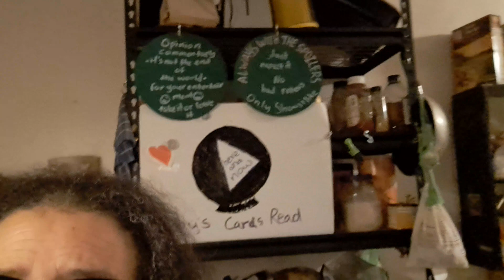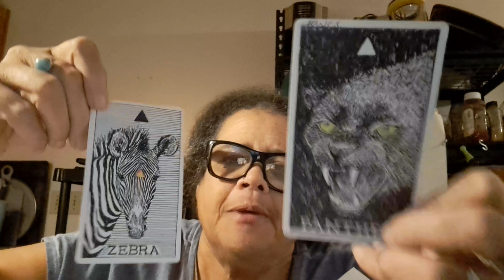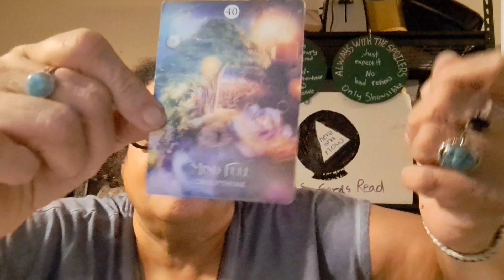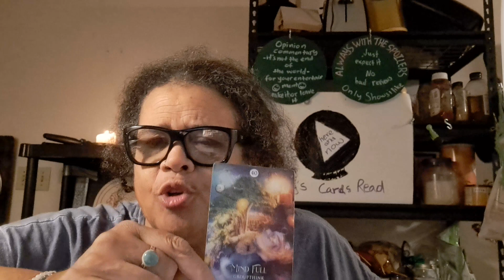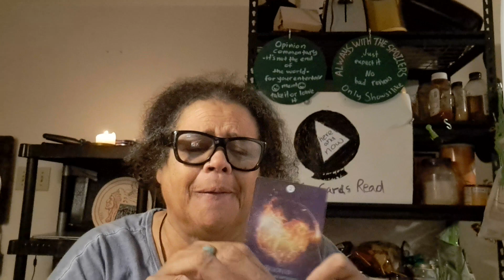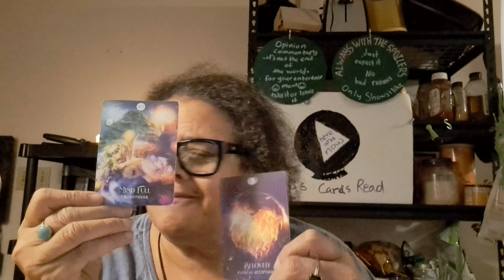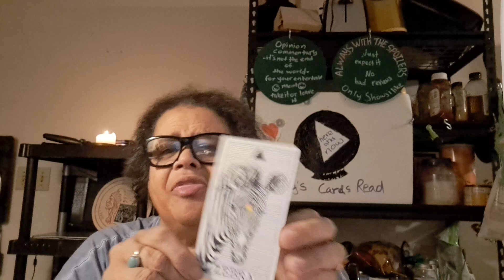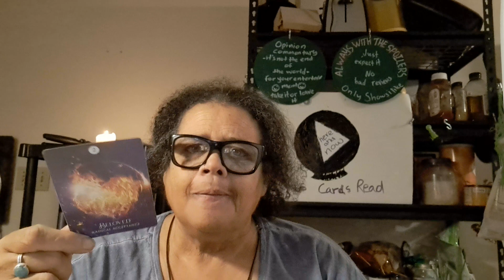A Mind Ya Business Most Benificent Card Read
some thoughts on what we tell ourselves and everyone else about us we act. we can get preachy and judgemental but how often are we turning that attention upon ourselves in the same way? is what i'm asking. we can be so dismissive and close ourselves off to the beauty and humanity right in front of us, that could so easily be us. missing the gift of what is truly of value and comes free of cost.